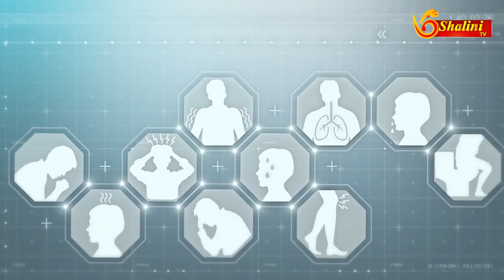தூக்கமின்மை இனியில்லை I மருத்துவம் மகத்துவம் EPI 01 I அறிவியல் சித்தர் Dr. அன்பு கணபதி | Shalini TV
தூக்கமின்மை இனியில்லை I மருத்துவம் மகத்துவம் EPI - 01 I அறிவியல் சித்தர் Dr. அன்பு கணபதி | Anbu Hospital - Velachery

About Us: Shalini TV is is one of the Tamil Entertainment channels.